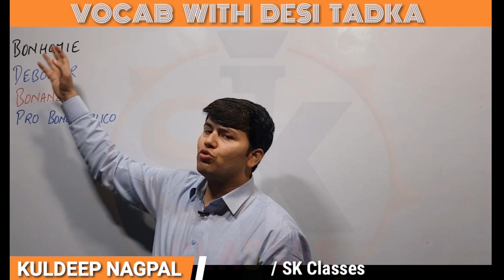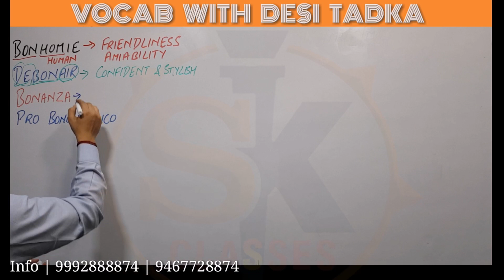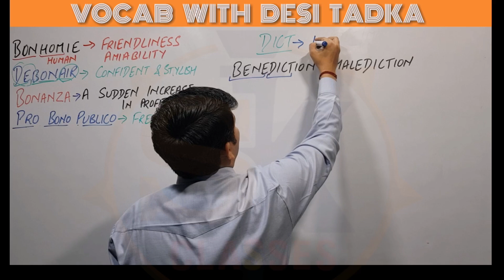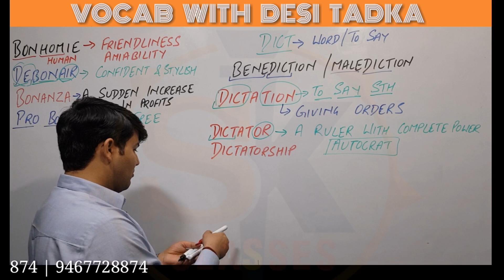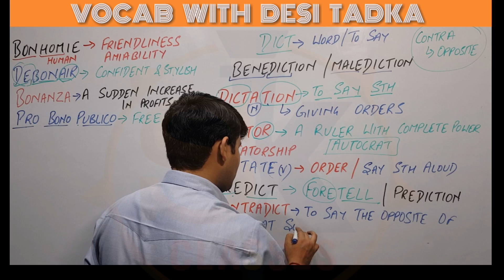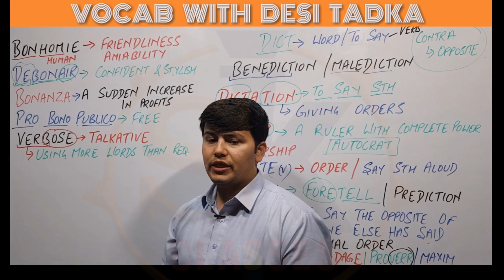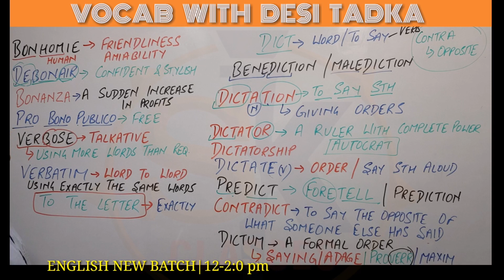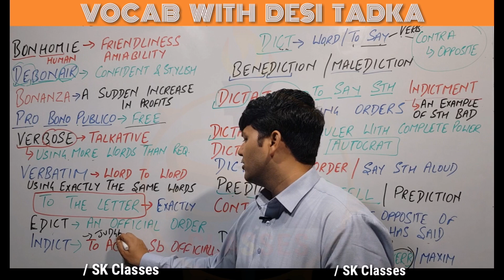VOCAB WITH DESI TADKA (EPISODE - 43) | VOCAB ON FINGER TIPS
VOCABULARY With ROOT WORD & LINK
The secret to remember VOCABULARY
Simple way to learn VOCABULARY
How to increase your VOCABULARY
How to learn 3000+ for competitive exam
VOCABULARY with revision